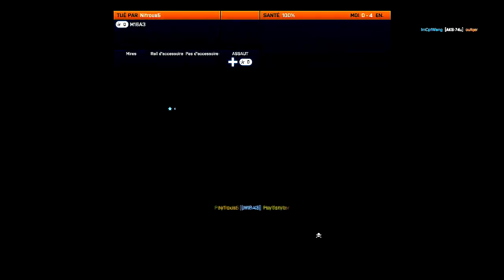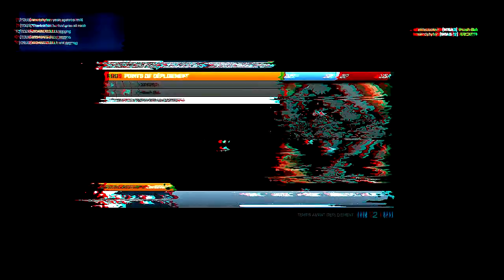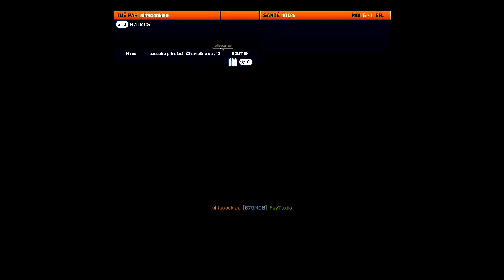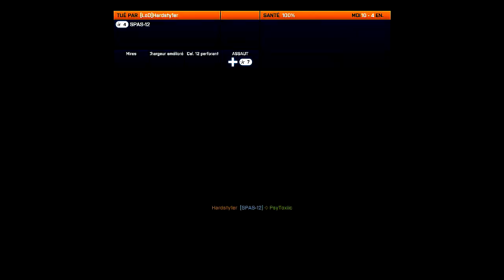Battlefield 3 Multiplayer PC Gameplay [HD] -5-